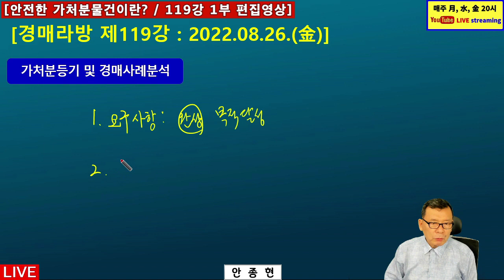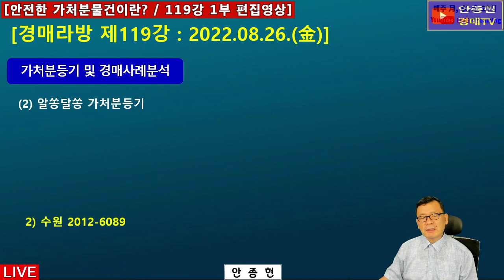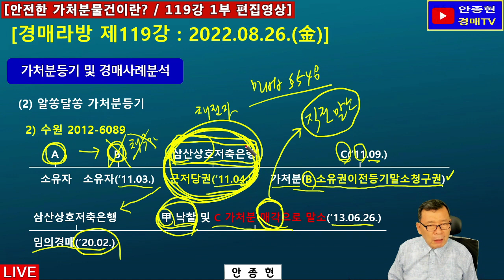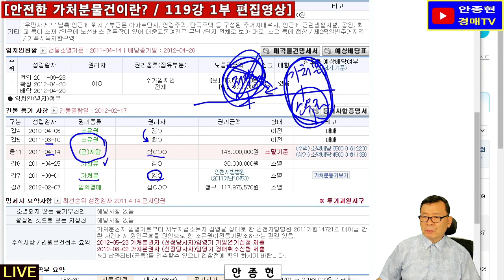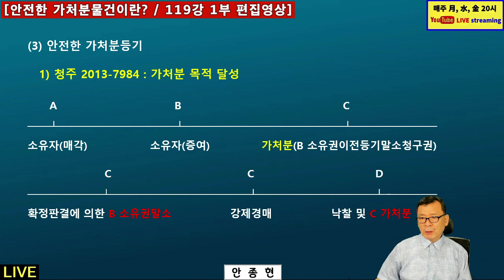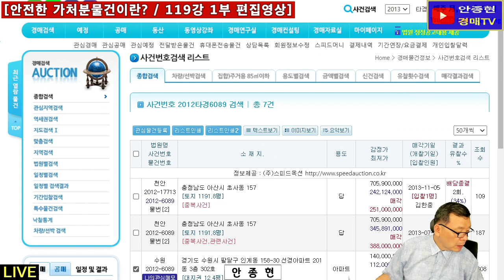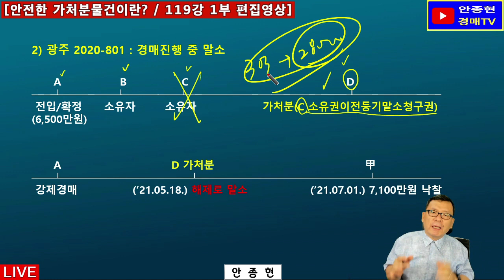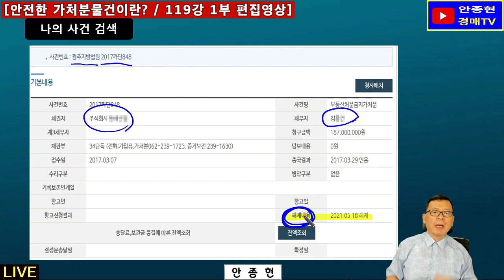[1기 LIVE 119강 1부 편집영상] 마음놓고 입찰할 수 있는 가처분등기 경매물건은?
[영상내용]

1. 경매라방 119강 1부 편집영상입니다.

2. 마음놓고 입찰할 수 있는 가처분등기 경매물건에 대해 경매사례를 가미하여 방송진행 하였습니다.

본 채널의 모든 동영상물은 면책조건을 전제로 공개하오니,

1. NAVER 카페 "건강한 부자클럽" 운영중.